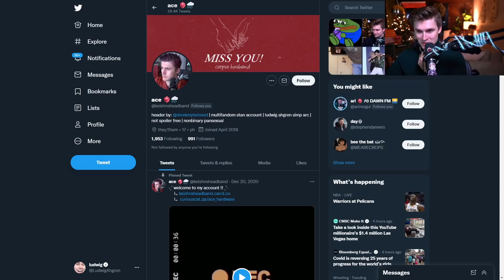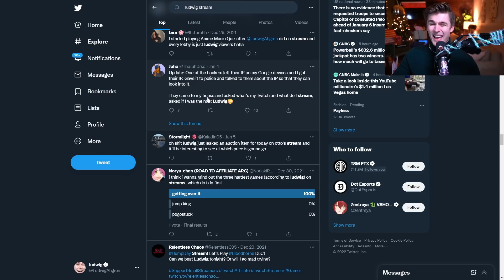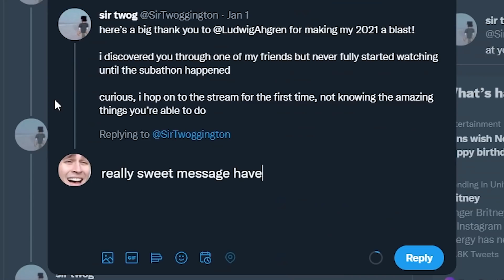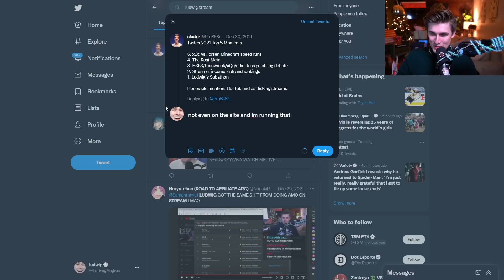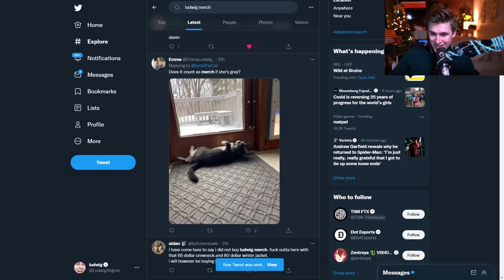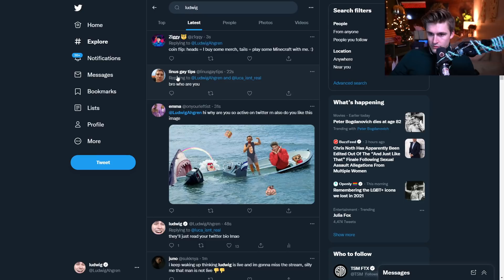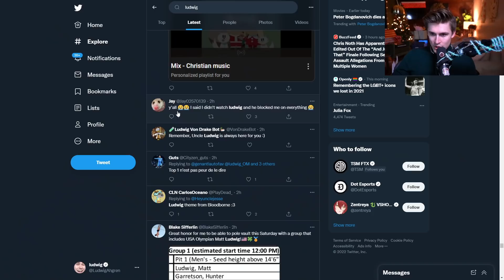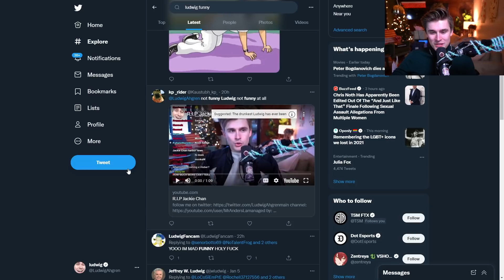I went UNDERCOVER to see what my viewers say about me